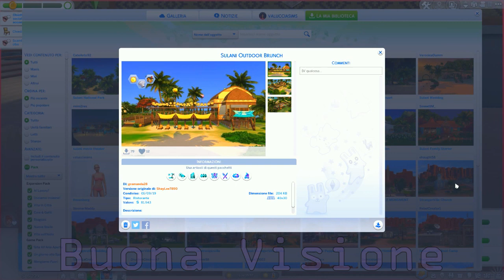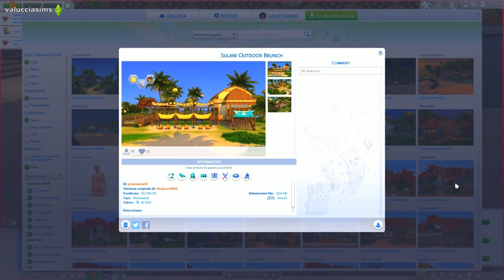A.L.O.N.E: EP. 12 - Siamo una squadra?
E che squadra! ;D

PROGRAMMAZIONE DEL CANALE:

LUN: Not So Berry Challenge (8:30) + Legacy Challenge (20:30)
MAR: Disney Legacy Challenge (20:30)
MER: Arrivano i Cooper! (20:30)
GIO: 100 Baby Challenge (20:30)
VEN: SHARE# (15:00)
SAB: A.L.O.N.E (20:30)
DOM: Clepto Addicted (20:30)